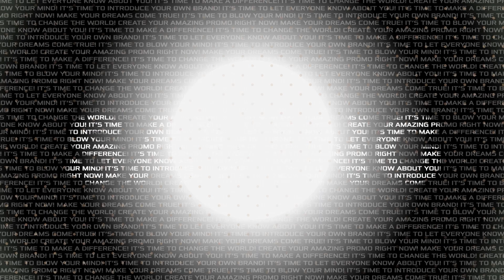3 Things You Can Do To Get Meals Tax Deducted